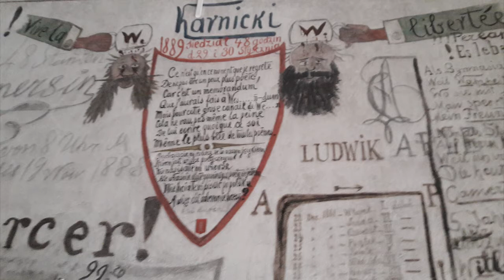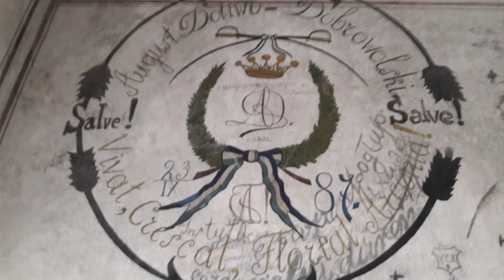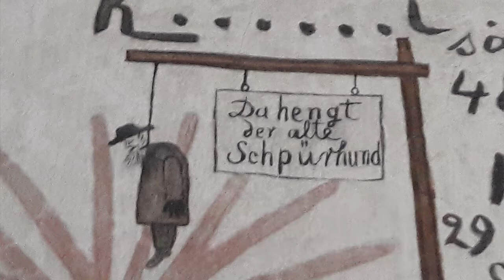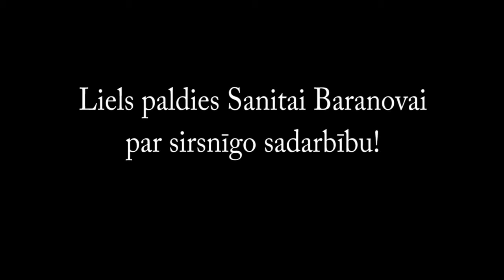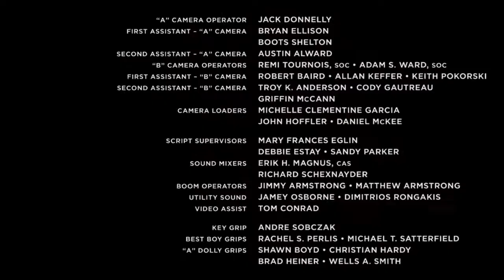Mācību filma "Latvijas Universitāte manā dzīvē". Stāsts par Sanitu Baranovu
No Latvijas Universitātes studentes un stipendiātes, kura lūdza rekomendācijas vēstules saviem pasniedzējiem, Dr.paed. Sanita Baranova ir kļuvusi par iedvesmojošu personību saviem studentiem, kuri nu pašai Sanitai lūdz rekomendācijas vēstules stipendiju konkursam, un pat ir izveidojuši filmiņu “Latvijas Universitāte manā dzīvē” – par Sanitas izaugsmi no studentes līdz docētājai.
Mācību filma tapusi 2017. gada pavasara semestrī LU PPMF studiju kursa “Mediju pedagoģija” ietvaros (kursa docētāja prof. Zanda Rubene). Autori: pedagoģijas maģistrantes Inese Gaile, Ieva Jurša (bij. Poppele) un viņu atbalstītājs Kristaps Gailis.